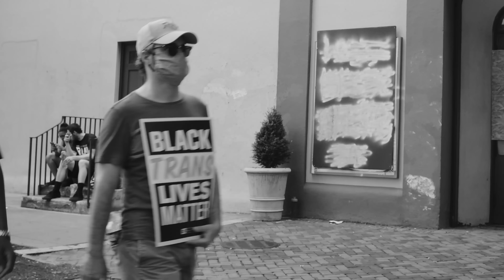Who is Bevelyn Beatty? BLM's Worst Nightmare (convo)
Other  baller mini-docs

“My cousin had just gotten shot […] he ended up getting his leg amputated. All of this protesting is happening. BLM is pushing all of this. [But] black men against black men and they’re silent. While the cops are at the protests, the people in the hood are still killing each other.”

Bevelyn Beatty made national news at the height of the George Floyd protests when she defaced several Black Lives Matters murals in New York City. Bevelyn sits down with Good Kid Productions to talk about how BLM profits off the pain of black people, her personal formula for escaping poverty, and why institutional racism is  “a lie from the pit of hell.”

Host: RobMontz
Twitter.com/RobMontz